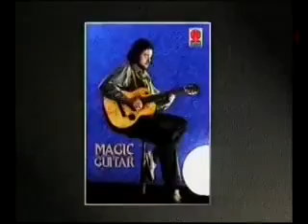Сәгыйть Гыйбашев, "Син сөюдән чибәр"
Сәгыйть Гыйбашев кайда туган?